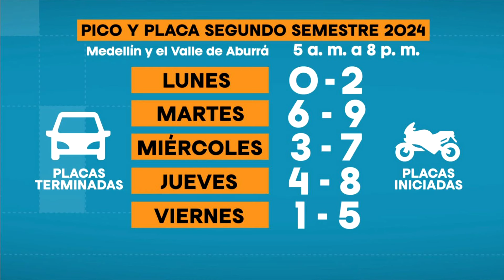Pilas con la multa por pico y placa: este lunes inician sanciones en Medellín y el Valle de Aburrá